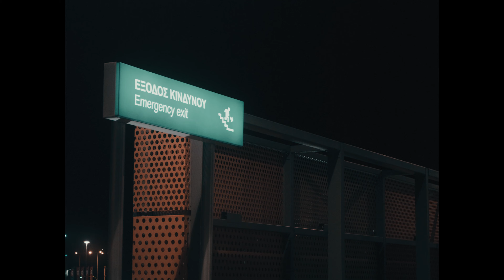郷愁 - 80's Celica RA64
The year is 1989, it's 10:34 PM & you just clocked out of work, life is good.

There's something peaceful about driving late at night .. When the road's are empty, when it's just you, your car, and your thoughts.

Shot On Red Komodo 6K Paired With The Canon 16-35 F/2.8L